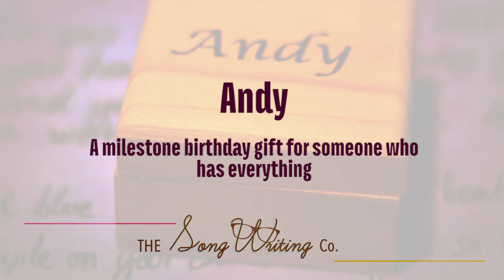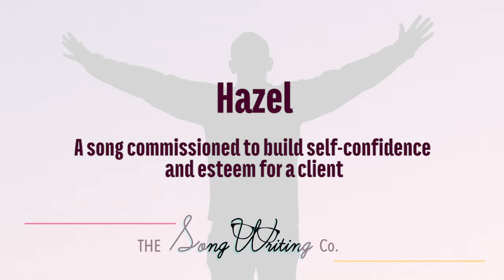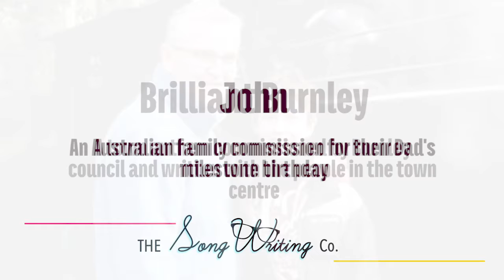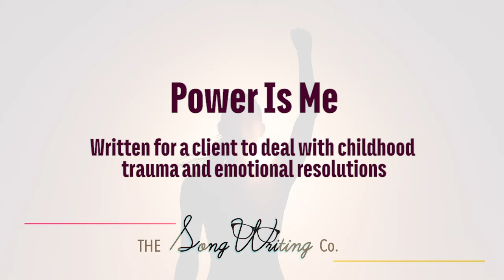The Songwriting Company - Making Memories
This is my passion. I make memories and songs with people to help them through things, make them feel something deeply personal and pay tribute to people. Here's just a handful of the songs and memories I've produced.